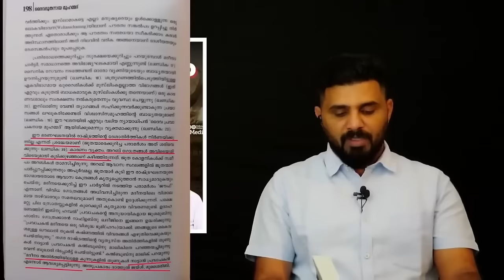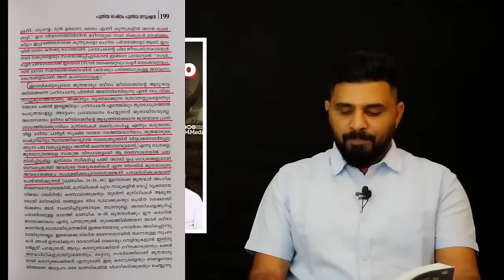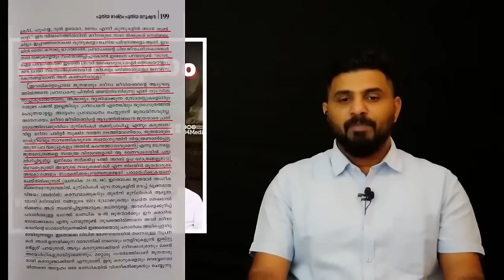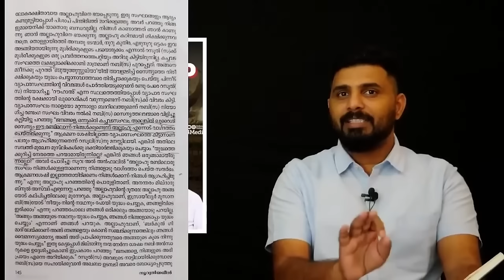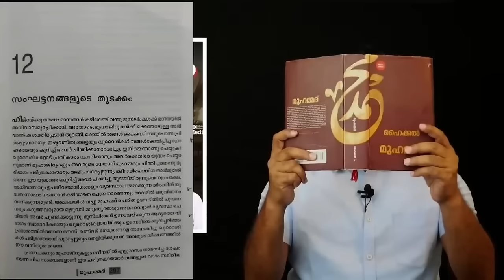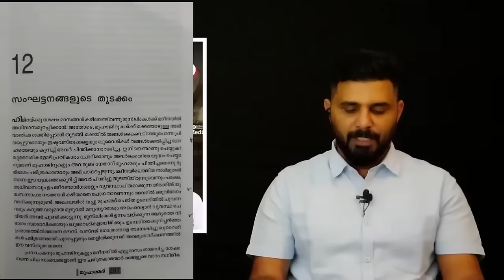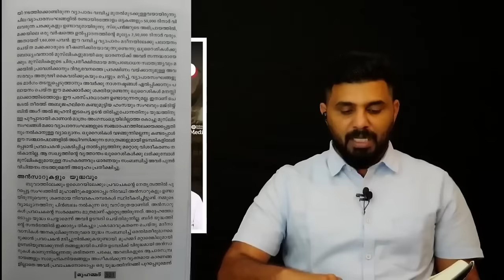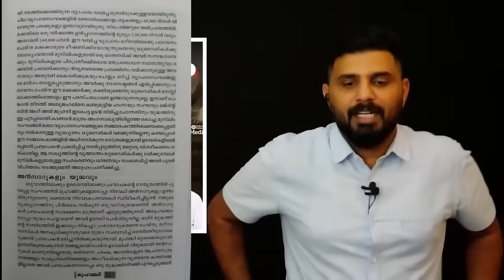ബദർ യുദ്ധം പുതിയ ന്യായവുമായി ജമാഅത്തെ ഇസ്ലാമി Shaikh Muhammad Karakunnu